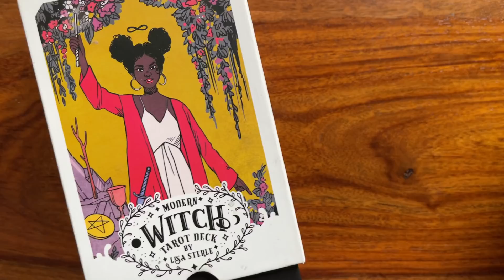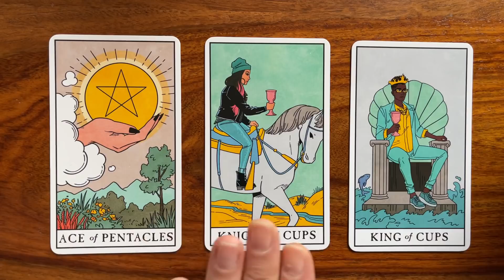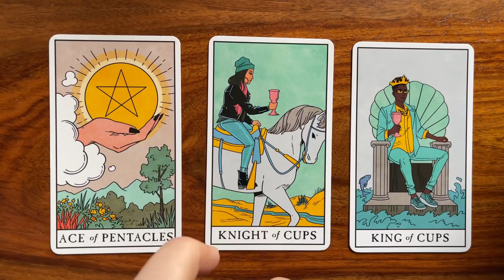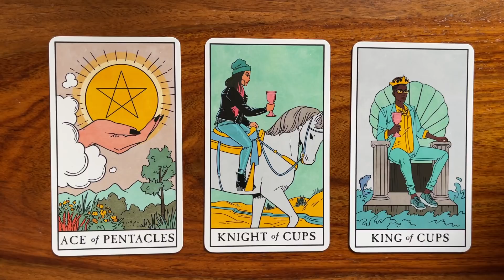No pressure and major growth! 22 January 2021 Your Daily Tarot Reading with Gregory Scott